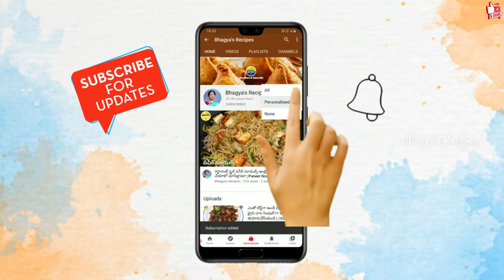ఇలా మిక్సీ పట్టి చేసారంటే ప్రతిసారి ఇలాగే చేస్తారు | Dondakaya Coarse curry | Tindora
Dondakaya curry, Dondakaya fry, dondakaya fry in telugu,